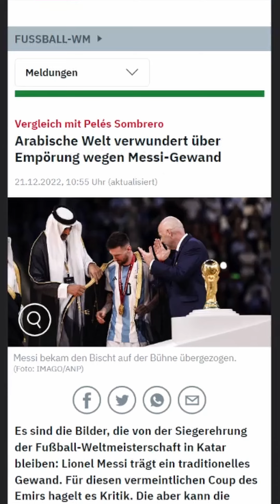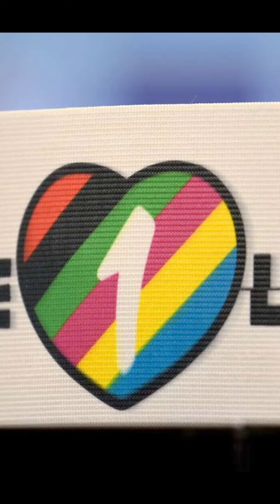Messi bekommt Mantel und Pele einen Sombrero WM Qatar 22